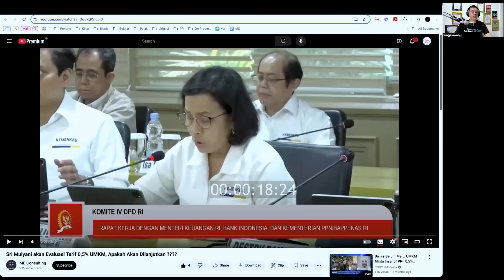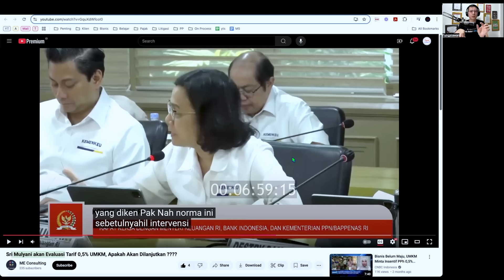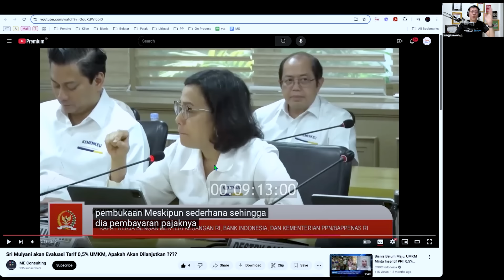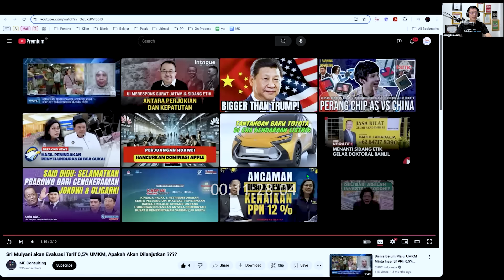SRI MULYANI HANYA PURA-PURA MEMPERTIMBANGKAN NASIB ANDA ??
✔ PERTAMA & SATU-SATUNYA
PROGRAM PELATIHAN KONSULTAN PAJAK PINTER

✔ PERTAMA & SATU-SATUNYA !!